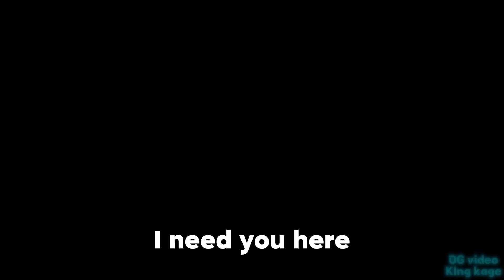How Luffy will beat the five elders! _ One Piece Skit